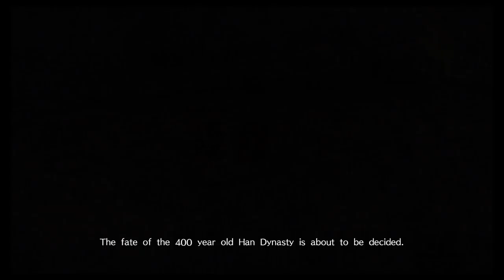Dynasty Warriors 9: Sun Jian's Story - Part 1: Start Of Game With Chinese Voices And Super Unlock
Hey, I'm playing Dynasty Warriors 9! I had originally brought this game on day off, but after the bad reviews and bad experience in getting it, I ended up returning it before even opening it. But sitll wanted to play the game, so I borrowed this from a friend.

Gotta say, I'm PRETTY GLAD I started off playing this game much later after the patches came in. The unlocks is super fast, and it gave it time for the issues for me to just settle down alittle, so I can just play the game.

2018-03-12